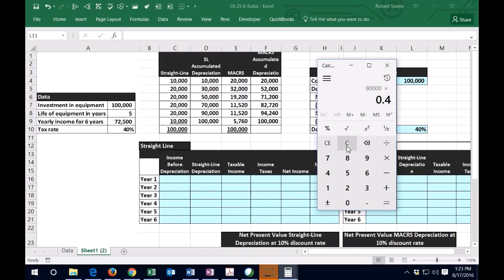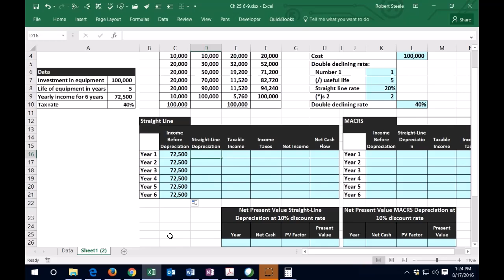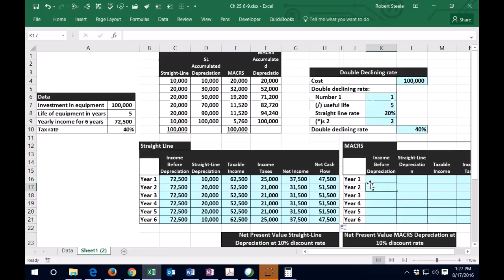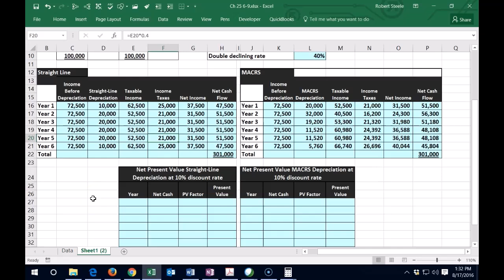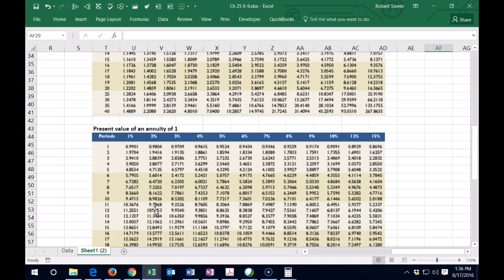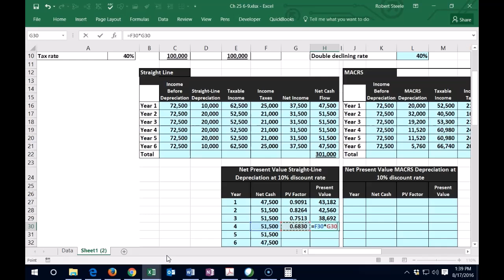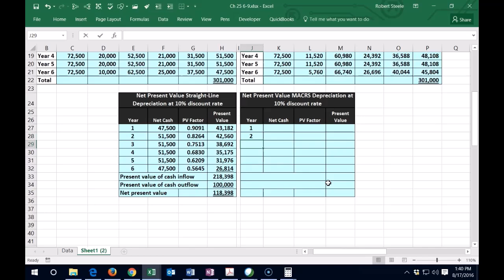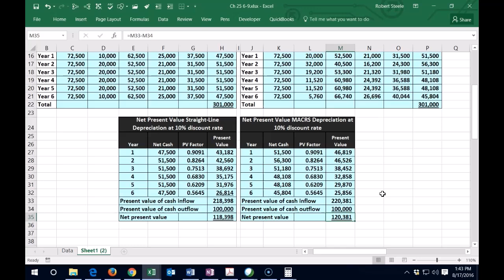Valor actual neto - Excel 2500.10 Contabilidad Gerencial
Valor actual neto - Excel
Contabilidad Gerencial